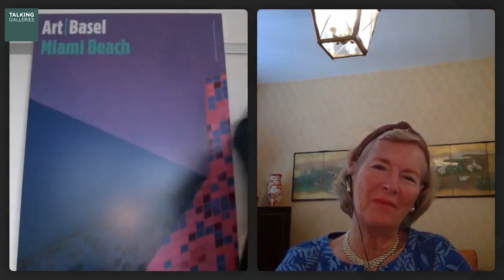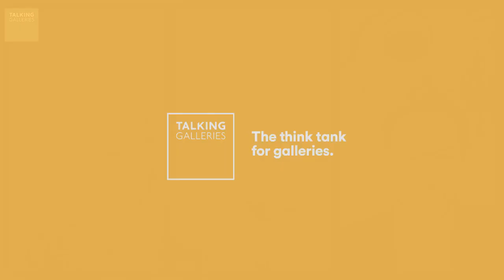Online Talks | “The Future of Art Fairs, Post-Covid”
“The Future of Art Fairs, Post-Covid”
Tuesday, 22th Sept 2020

Marc Spiegler, Global Director, Art Basel, Basel
In conversation with Georgina Adam, Art Market Author and Journalist, The Art Newspaper, London